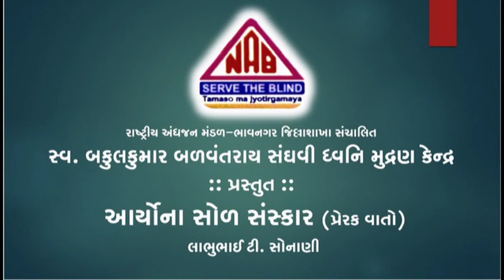AARYONA 16 SANSKAR VISHISHT VARTALAP LABHUBHAI SONANI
રાષ્ટ્રીય અંધજન મંડળ-ભાવનગર જિલ્લાશાખા સંચાલિત
સ્વ. બકુલકુમાર બળવંતરાય સંઘવી ધ્વનિ મુદ્રણ કેન્દ્ર
:: પ્રસ્તુત ::
 આર્યોના સોળ સંસ્કાર (પ્રેરક વાતો)
 લાભુભાઈ ટી. સોનાણી